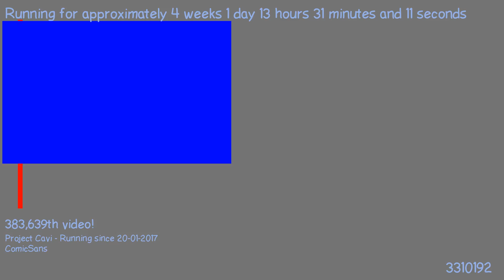1487504131 - Webdriver Cavi - F_0